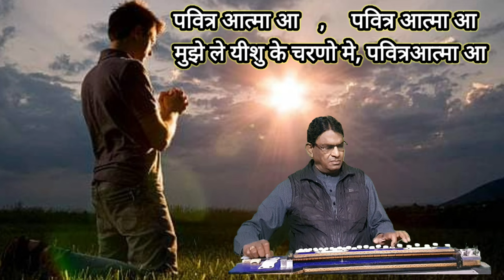Pavitra atama aa, Pavitra atama aa / praise & worship song / Intrumental Banjo cover